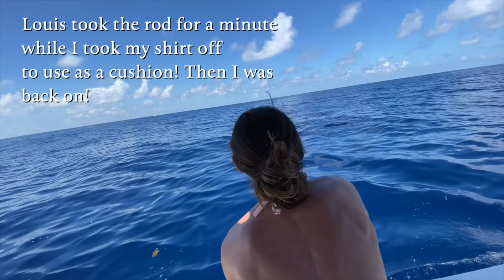I Caught a BUCKET LIST FISH!! EPIC Catch!